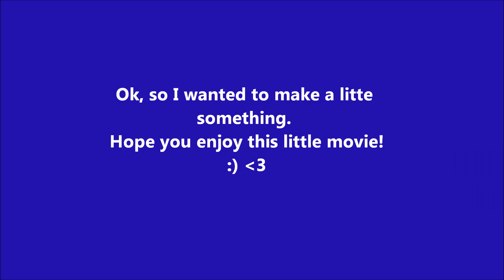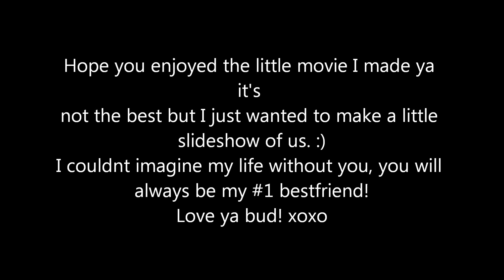True friends foreva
My bestfriend (Kalee) and I (Kayla) who have been friends for a good 13 years and will keep going till the day we die.
A little video I made just because she is an awesome friend and I miss her so much :)